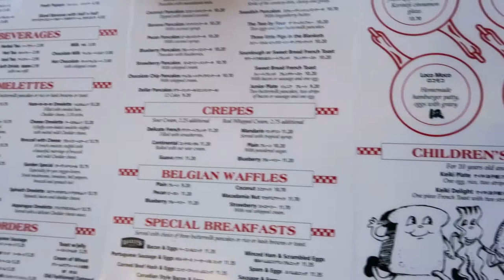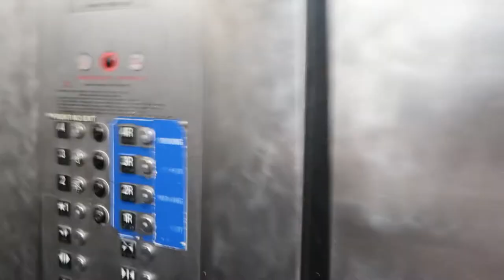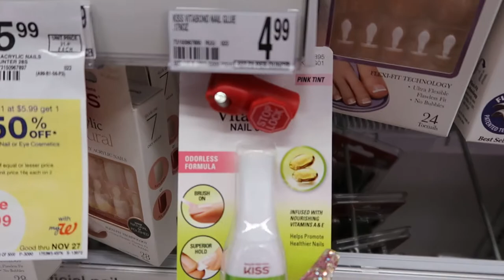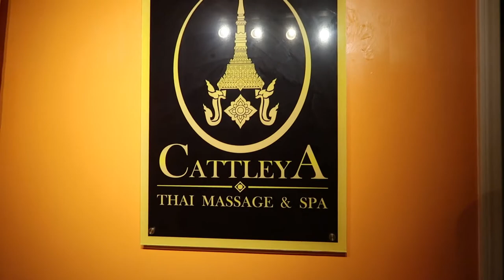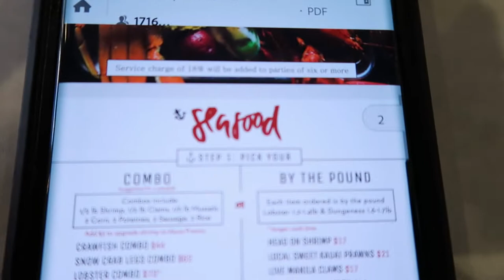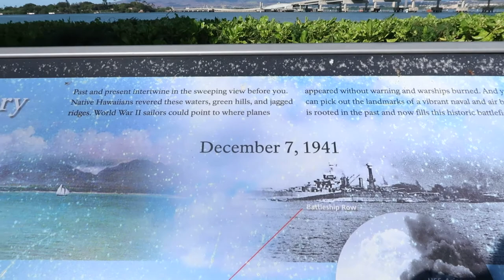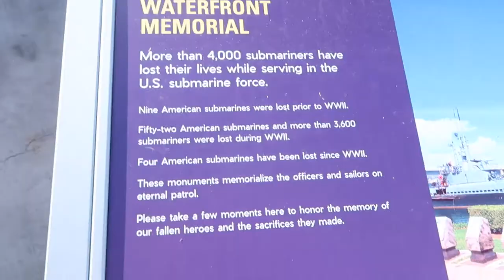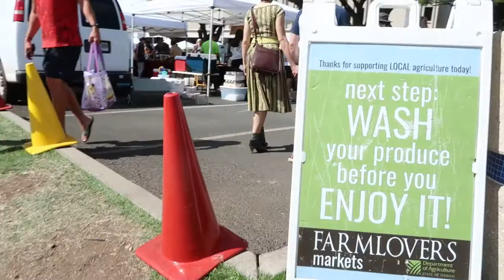Travel With us | Honolulu Hawaii Vlog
My husband and I decided to take a short trip to Hawaii for our 9th wedding anniversay. Travel along with us. I didn't vlog as much as I should have but, it was our anniversay so everything didn't make the vlog.

Non copyrighted music for this video: Youtuber SouthStreet24-Media